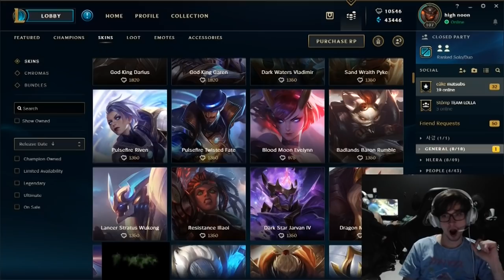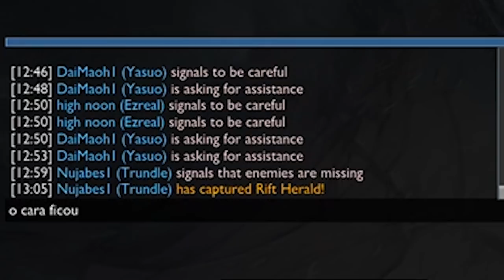DUO COM DIOUD! É SÓ ESPERAR QUE O EZ CRESCE - MATSU HIGHLIGHTS #31